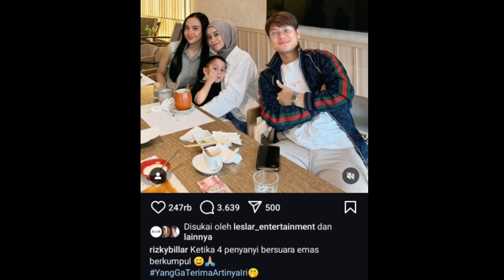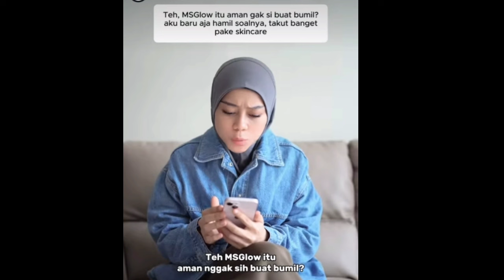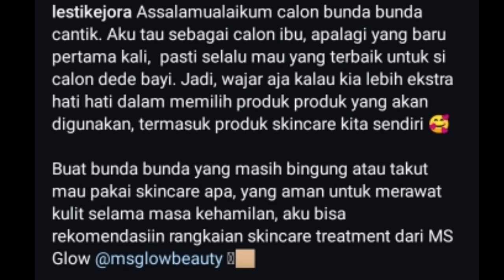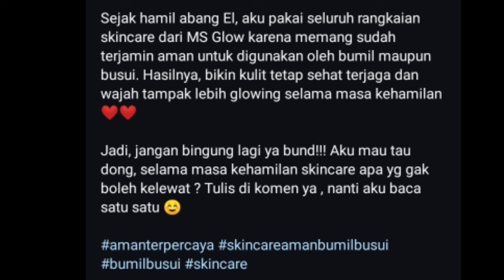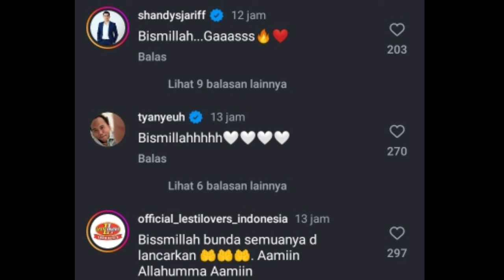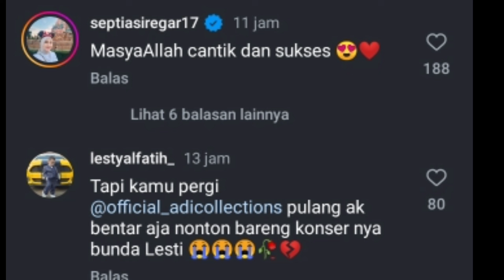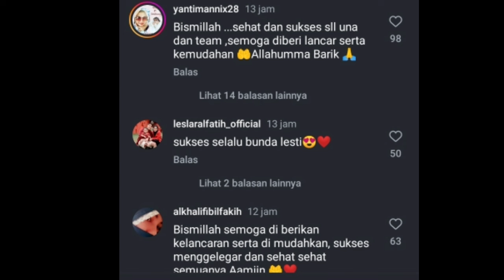Jelang konser Lesti Fandy DA beri dukungan untuk Lesti Rizky Billar unggah ini di feednya